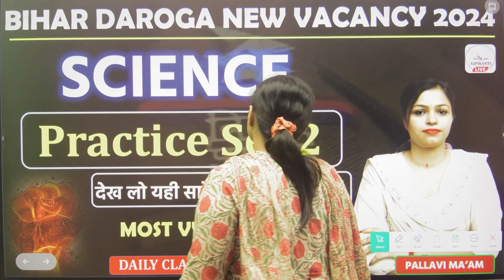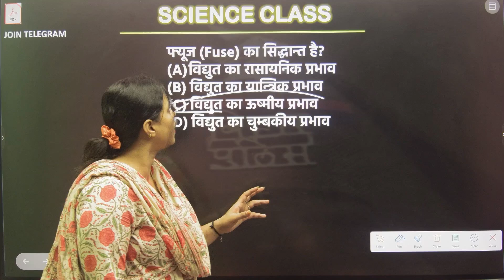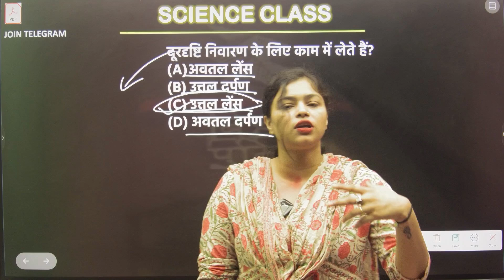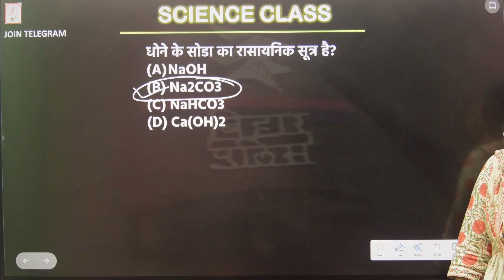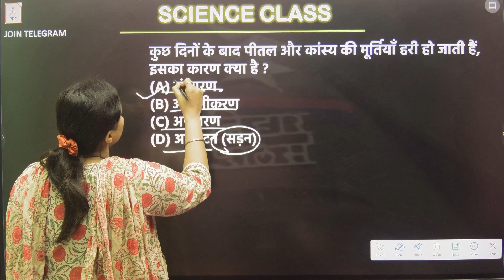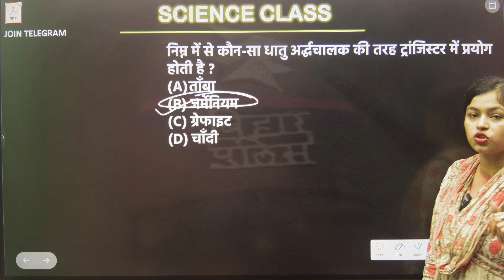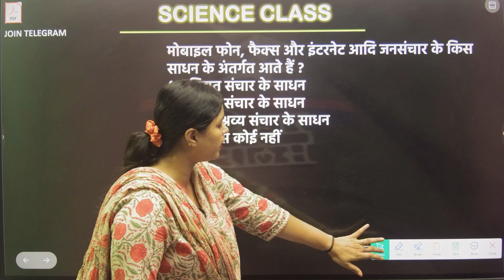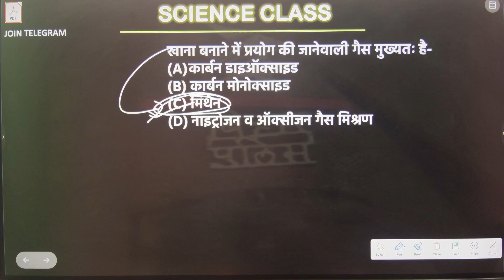Bihar Daroga New Vacancy 2024 | Bihar Daroga Previous Year Question | Bihar Si New Vacancy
Bihar Daroga New Vacancy 2024 | Bihar Daroga Previous Year Question | Bihar SI Practice Set | Bihar Si New Vacancy | Bihar SI 2024 | Bihar Daroga Subject Wise Weightage | Bihar SI 2024 | Bihar SI Best Book

Bihar Daroga Syllabus 2024 Bihar Daroga Syllabus , Bihar SI Syllabus, Bihar SI Syllabus
Bihar Daroga Height
Bihar Daroga Age
Bihar Daroga Negative Marking
Bihar Daroga 2024
Bihar Daroga Physical